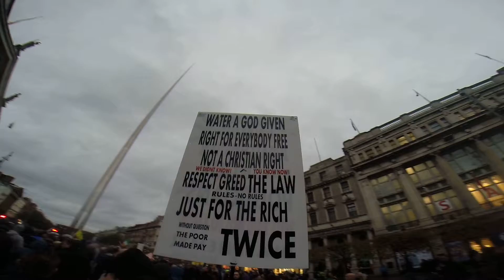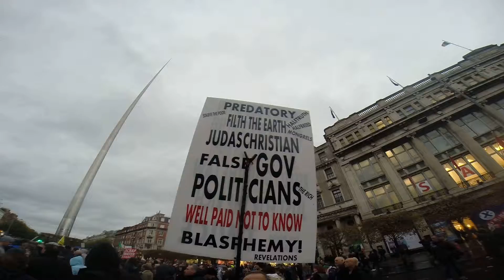Water Protests Dublin 1st November Expensive Phones II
2nd Part of the Expensive Phones Series. Bringing you the Irish fighting Lies, Tyranny, Corruption and the enslavement of Humanity